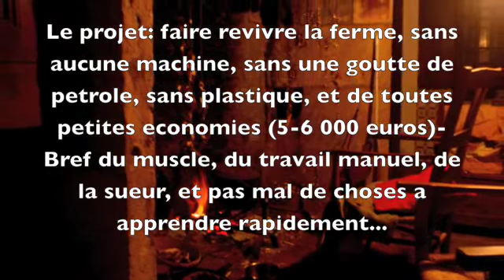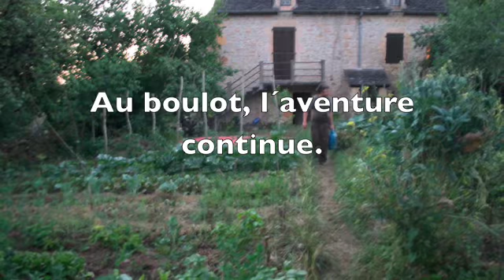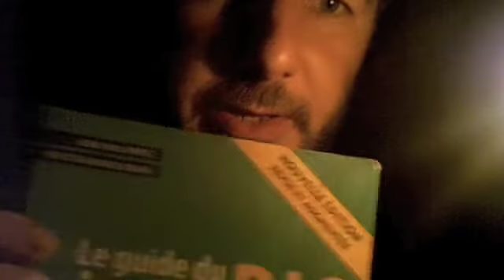Un pionnier post-industriel en nord-aveyron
Vivre sans petrole en nord aveyron. Une video qui detaille le quotidien,, les methodes et les progres et les problemes de mon experience de pionnier post industriel.
Ou comment pratiquer l´ecologie au quotidien, quand on y croit, en s´installant sur les friches delaissees par le monde industriel et en apprenant a se debrouiller.

Photos a retrouver